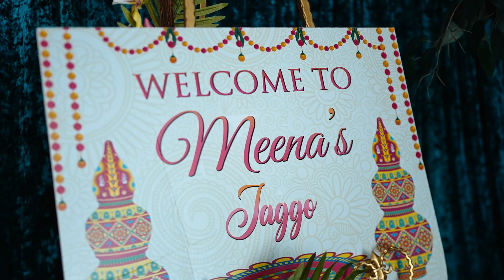Meena & Paul's Mexico Wedding - Next Day Edit